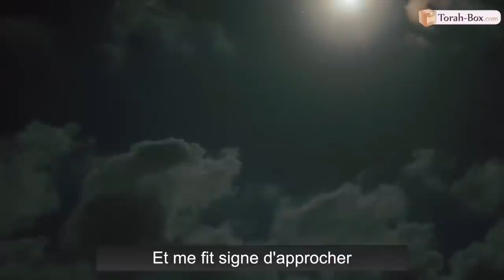COURS DU LUNDI : "RABBI MEIR BAAL HANESS" (GRAND-RABBIN JOSEPH-'HAÏM SITRUK)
"Rabbi Meïr Baal Haness" est une conférence du Grand Rabbin Sitruk donnée à la Grande Synagogue de la Victoire à Paris dans le cadre des "Cours du Lundi".

Torah-Box vous retransmet chaque semaine le "Cours du Lundi" à 20h30 (heure française). Des conférences qui, peu importe votre niveau de connaissance ou de pratique sont profitables pour découvrir ou approfondir notre héritage. Des messages qui allient humour et orthodoxie, rigueur et modernité. Un véritable trésor, un patrimoine du judaïsme français qui est déterré ici… et vous verrez que ces cours qui ont parfois plus de 30 ans restent pourtant tout à fait actuels !